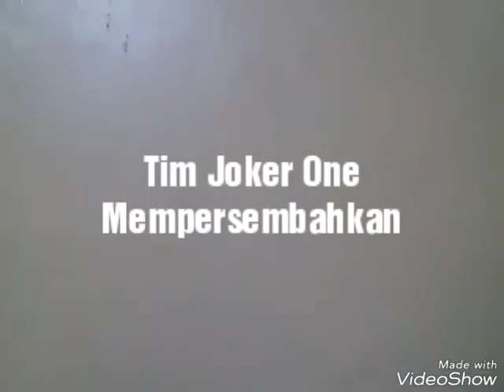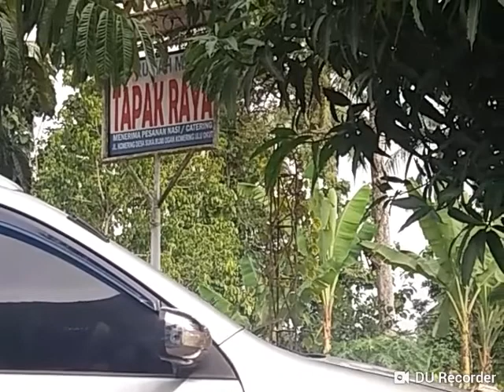Pesan Nasi Pindang Patin di Tapak Raya Sukabumi Oku Timur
Rumah makan